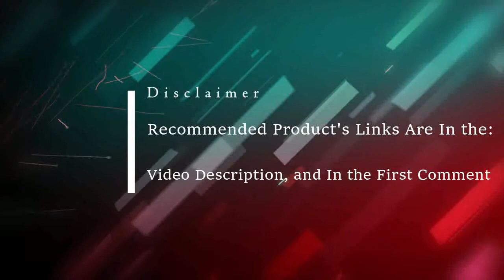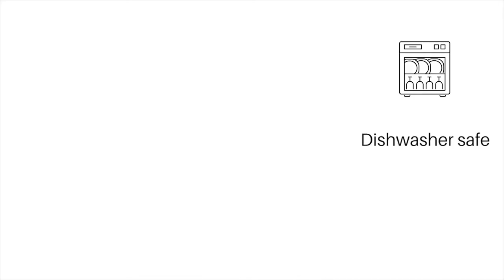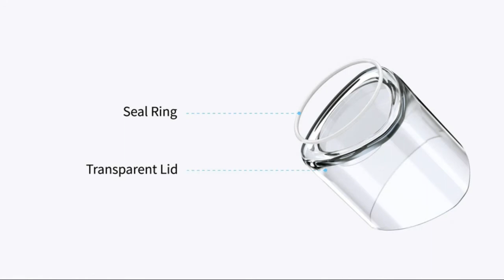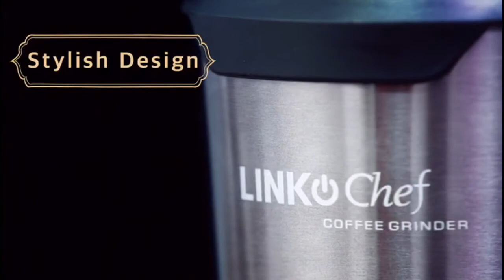Top 10 Budget Coffee Grinder (Best Coffee Grinder Under $50)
The Links are below to learn more about these "Top 10 and Best Coffee Grinder Under $50/ Budget Coffee Grinder" products. All the mentioned products in this video, you can find them here. Sorry, we couldn't provide you the price of the products; as the price varies from time to time:

► No 9. REDMOND Coffee Grinder

►Timestamps◄
0:12 (No 10. Bodum BISTRO Blade Grinder)
0:42 (No  9. REDMOND Coffee Grinder)
1:26 (No 8. KitchenAid Blade Coffee Grinder)
2:04 (No 7. REDMOND Electric Coffee Grinder)
2:48 (No 6. KRUPS Silent Vortex Electric Grinder)
3:31 (No 5. Secura Electric Coffee Grinder)
4:54 (No 4. SHARDOR Electric Coffee Bean Grinder)
6:10 (No 3. Wirsh Coffee Grinder)
7:00 (No 2. LINKChef Electric Coffee Grinder)
7:56 (No 1. Hamilton Electric Coffee Grinder)

☆ Kindle Unlimited Membership
☆ Audible Gift Memberships
☆ Amazon Baby Registry
☆ Create Amazon Business Account
☆ Give the Gift of Amazon Prime
☆ Prime Discounted Monthly Offering
☆ Amazon Wedding Registry
☆ Personal Shopper by Prime Wardrobe
☆ Prime Wardrobe

❗ Free Offers ❗
☆ Audible Plus for Free
☆ Audible Premium Plus and Get Up to Two Free Audiobooks

❗Best Deals and Offers ❗
☆ Amazon's Deals of the Day for You

❗Best Products and Categories ❗
☆ Best Selling Products/ Top Rated Products
☆ Hot New Releases
☆ Today's Hot Products
☆ Most Wished Items
☆ Best Gift Ideas
☆ Gift Cards
☆ Must-Have Products
☆ Men's Shirts under $30
☆ Best Sellers in Kitchen
☆ Stuffed Animals & Toys under $10
☆ Popular Gifts for Babies
☆ Top Beauty & Personal Care
☆ International Best Sellers
☆ Must have Wireless products
☆ Computers & Accessories
☆ AmazonBasic Products
☆ The Baby Store
☆ Toys and Games
☆ Mobile Phones & Accessories
☆ Best Women's Fashion

If this video was helpful to you, please remember to leave a like, comment, and subscribe to my channel to see more videos like this in the future, and if you have any questions related to the products we listed here, leave a comment down below. We will get back to you as soon as we can!

"Best KitchenWare" is a participant in the Amazon Services LLC Associates Program.